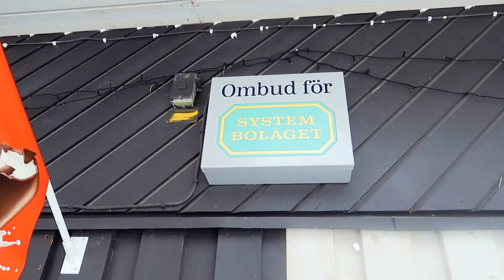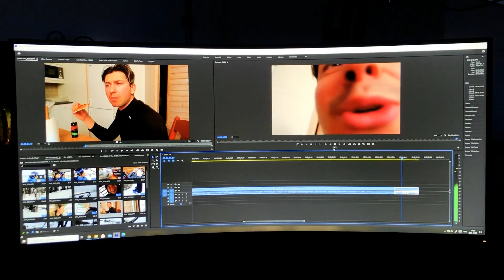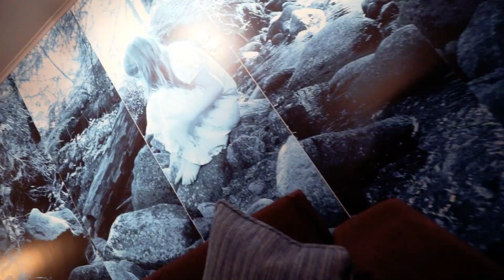SÄGER JA TILL SYSTER I EN HEL DAG!! *NORRLAND*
Vi åkte upp till Norrland för att åka lite skidor och snowboard. Där fick jag säga JA till min syster i 24h viket faktiskt var roligare än vad jag trodde. Vi var i orten Kåbdalis och besökte sedan Jonathans skola Kristinaskolan i Piteå, för att sedan avsluta resan i Sundsvall. HÄNG MED I VLÖGGEN!

Tack till Blåfjell Stugby som löste fina stugor till oss! :D

Produktplacering/Reklam ang.  JBL kan förekomma i videosarna eftersom jag är ambassadör för detta företag.